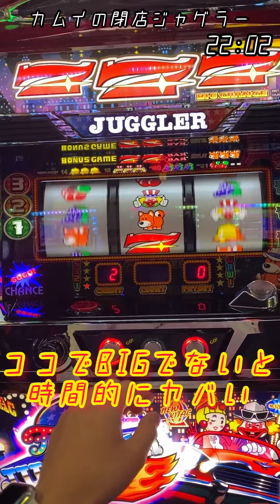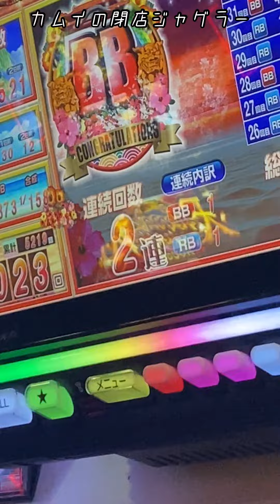【毎日ジャグラー】１ヶ月貯玉チャレンジ２９日目！カムイのジャグラー#shorts